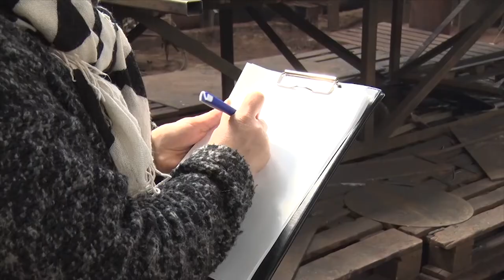За безопасность!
В горисполкоме обсудили вопросы, связанные с выполнением директивы №1. Это темы охраны труда, дорожного травматизма, уровня преступности и не только.